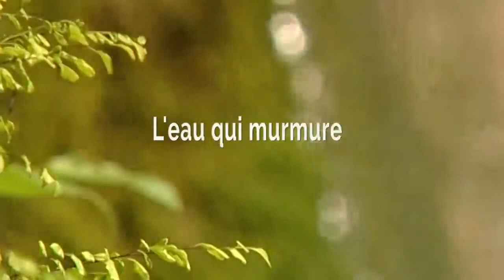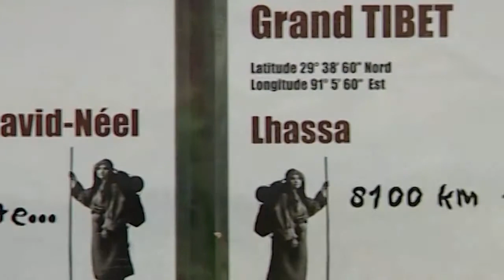Eau en Couleur - Digne les Bains en Haute-Provence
Découvrir le territoire de "Digne les Bains en Haute-Provence" dans "Eau en Couleur" le livre numérique augmenté des Alpes de Haute-Provence